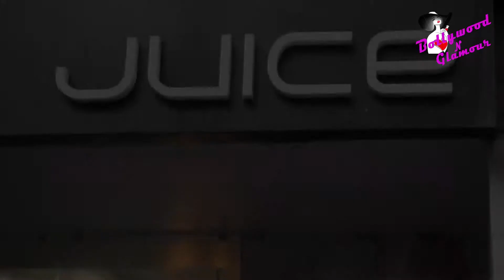Chitrangada Singh SPOTTED AT Salon